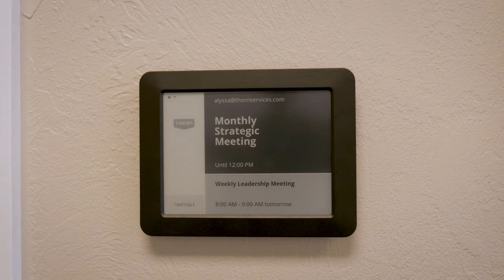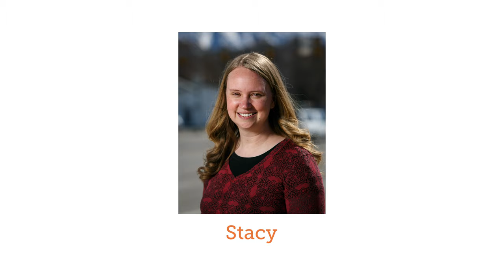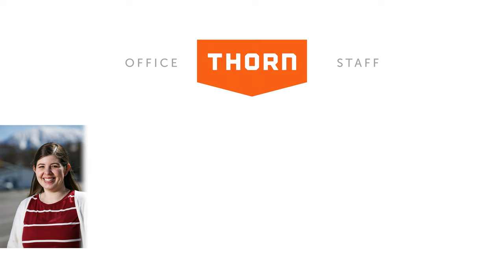Meet the Office Staff at Thorn Pest Solutions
Want to know who you are talking to when you call Thorn Pest Solutions? This video introduces you to the amazing team that handles client care here at Thorn.

Haley: Office Manager - Always cold
Alyssa: Accounts Receivable & Client Care - Excellent bowler
Kassi: Customer Care & Scheduling - Big Harry Potter fan
Vickie: Customer Care & Scheduling - Interior design
Stacy: Quality Assurance & Customer Care - Big fan of The Office

About Us:
Thorn Pest Solutions is a science-based pest control company located in Pleasant Grove, UT. Our dedicated professionals are committed to provide unsurpassed quality service to obtain 110% customer satisfaction, retention, loyalty, and love. We strive to enhance the quality of life for our clients, our industry, our team members, and our communities.